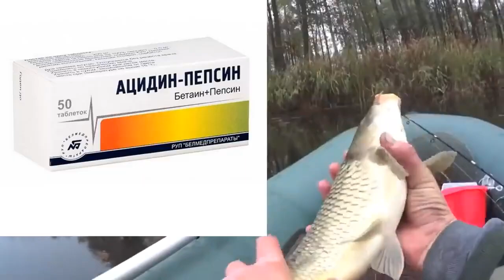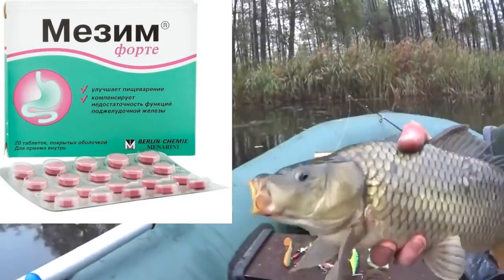Для рыбалки. Название АПТЕЧНЫХ ТАБЛЕТОК для рыбалки. Обожает карась карп лещ .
Как и обещал выкладываю видео с названием таблетки которую мы использовали для приготовления рыболовной насадки.
Таблетка для Рыбалки. Название таблетки которую обожает карась. Рыболовная насадка. Активатор клёва.
Рыболовная насадка которая поможет Вам поймать карпа и карася. Уверен эта насадка для рыбалки будет работать по всей рыбе. На такую привлекательную насадку отлично реагирует карась и другая мирная рыба.
 секретный рецепт рыболовной насадки
 убийца карася